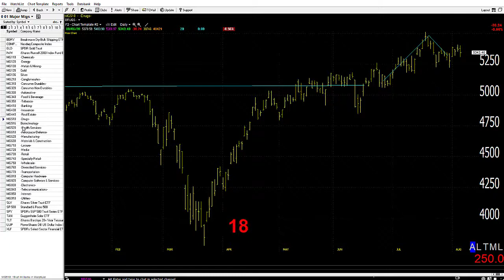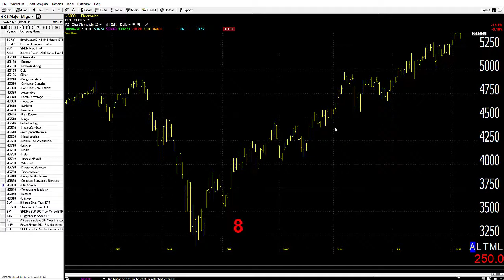08/07/20 Dave Landry's Market In A Minute-Keep Following